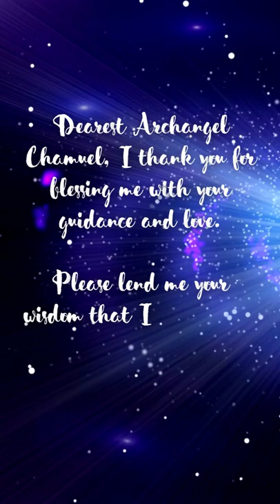Archangel Chamuel Prayer To Help You With Your Twin Flame Relationship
Archangel Chamuel Prayer To Help You With Your Twin Flame Relationship AngelMessage AngelGuidance AngelicGuidance GuardianAngel AngelSigns AngelSign TwinFlameSigns TwinFlame Soulmate SoulmateSigns | Your angels are ready to open up new opportunities and bring phenomenal blessings into your life! All you have to do is to learn how to recognize the signs they are sending you by strengthening your connection with them.